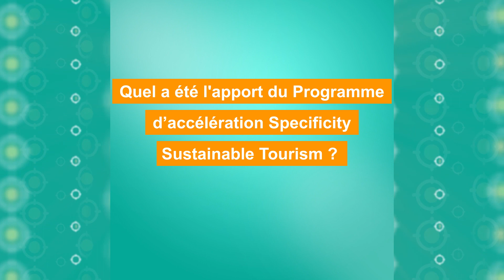Apport du Programme Specificity